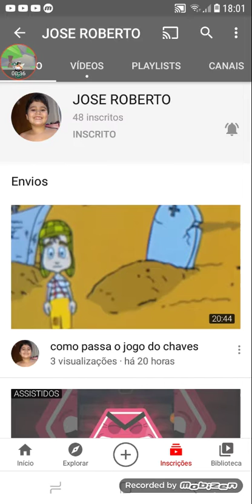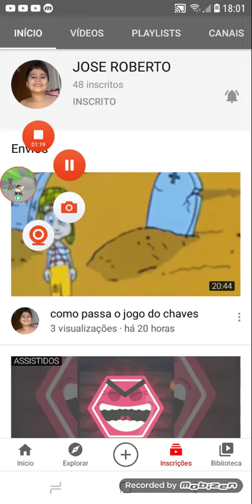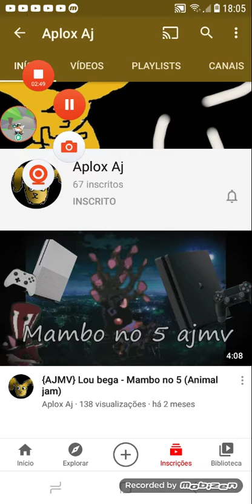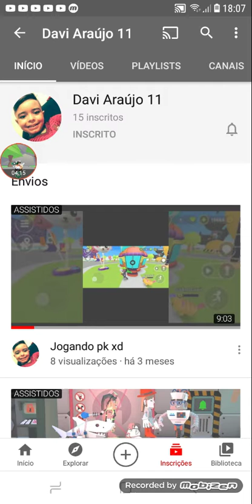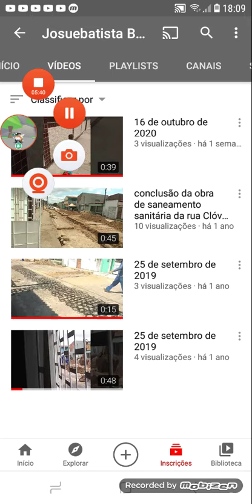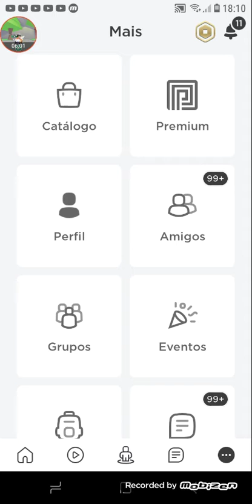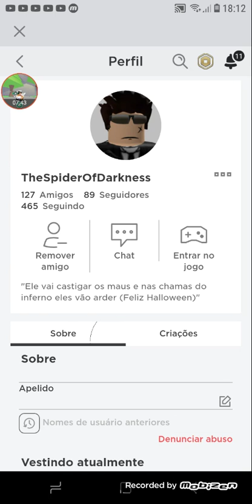video rapido :D + falando de por que n vem video!!